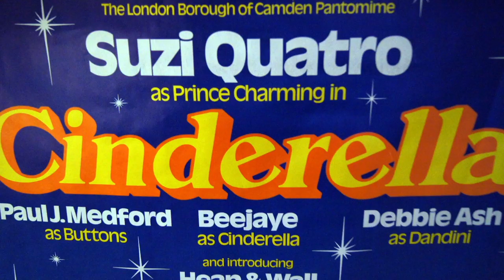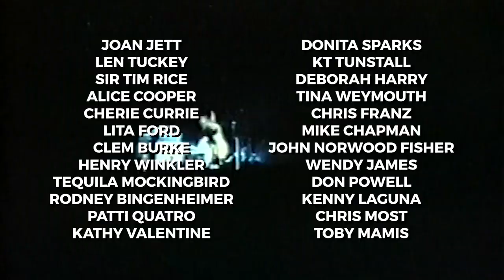Suzi Q | Trailer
Director: Liam Firmager
Language: English

After more than five decades in the music industry, rock-star Suzi Quatro looks back on her pioneering career.